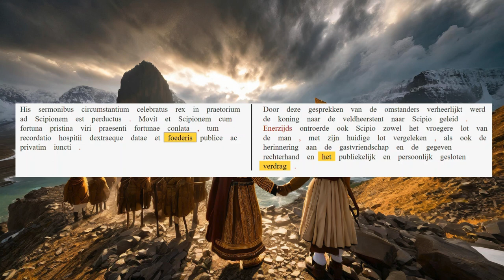AUC 30.13.8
Syphax wordt voor Scipio geleid.